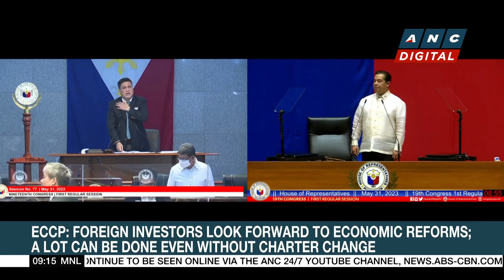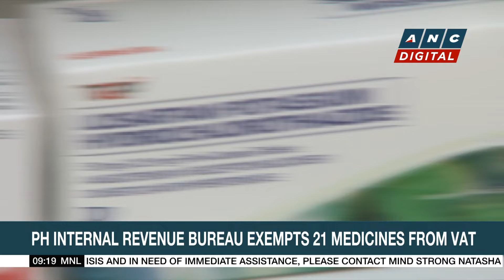Fitch Solutions: PH tourist arrivals to recover to pre-pandemic levels this year | ANC